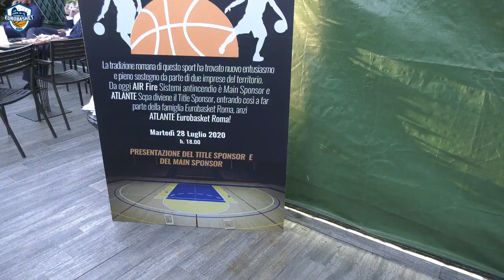PRESENTAZIONE UFFICIALE 2020/21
Martedi 28 luglio l'Atlante Eurobasket ha alzato il velo sulla squadra prevista per la stagione 2020/21: andiamo a rivivere la serata!